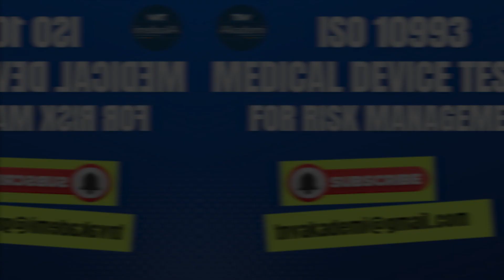ISO 10993- Biocompatibility Of Medical Devices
The ISO 10993 set entails a series of standards for evaluating the biocompatibility of medical devices to manage biological risk. These documents were preceded by the Tripartite agreement and is a part of the international harmonisation of the safe use evaluation of medical devices. For the purpose of the ISO 10993 family of standards, biocompatibility is defined as the "ability of a medical device or material to perform with an appropriate host response in a specific application".

The main difference between the ISO 10993 and ISO 18562 standards is that direct contact medical devices must be scanned for any expected and unexpected volatile, semi-volatile, non-volatile and non-organic materials while, for breathing devices, the ISO 18562 standards are focusing mostly on the volatile compounds.